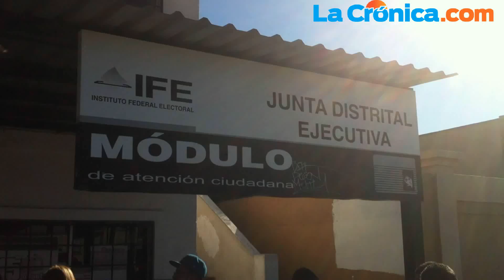Largas filas para tramitar credenciales del IFE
Largas filas se formaron en el inmueble ubicado en la calle E a dos días de cerrar el IFE trámites de alta, cambios y actualización así como renovar la credencial 03 y registro a quienes cumplen 18 años antes del 1 de julio. Video: Yerson Martínez.